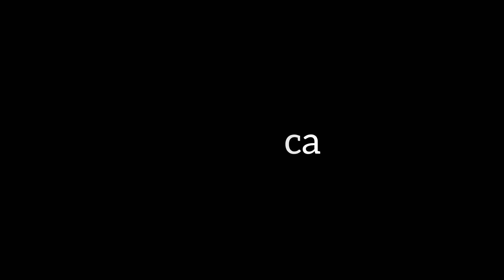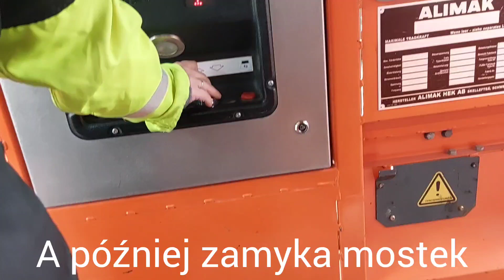Przejażdżka tymczasową windą na kładkę Warszawy Zachodniej. średnica #10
Przy wychodzeniu zaobserwowałem, że zamiast napisać rozkładanie mostka to napisałem mostku. za błąd przepraszam a hejterskie komentarze będę likwidował